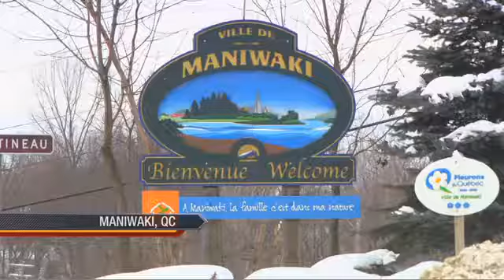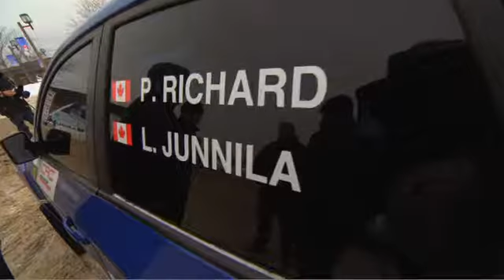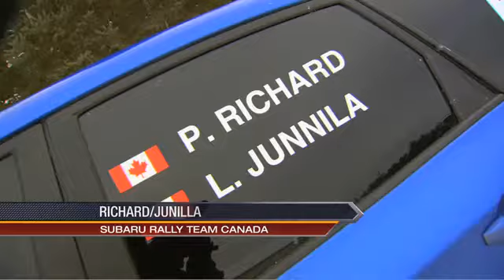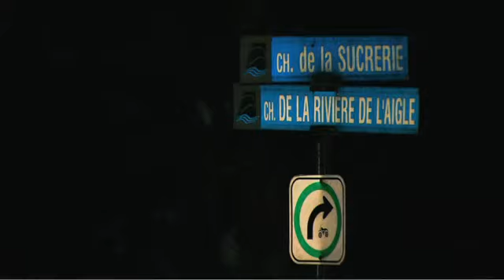Rallye Perce Neige 2011 Review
The Rallye Perce Neige is held near Maniwaki, QC, and is one of the classic events in the Canadian Rally Championship. As North America's longest running "pure winter" rally, the Rallye Perce Neige consists of classic driver's stages in absolute winter conditions, with large snow banks lining ice covered roads.